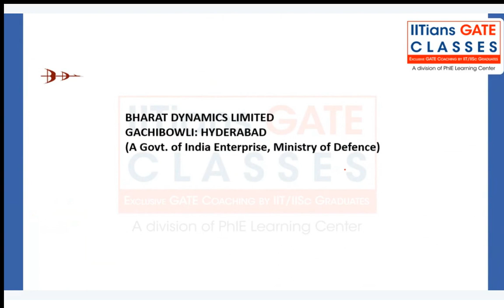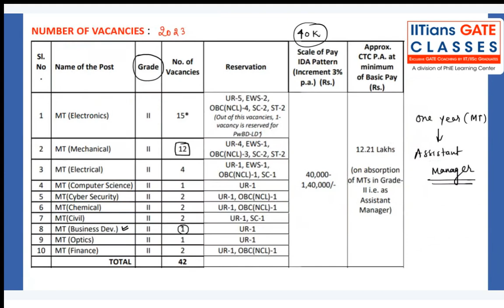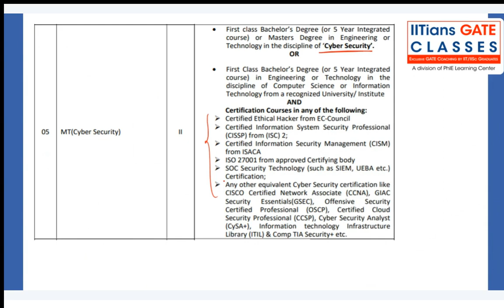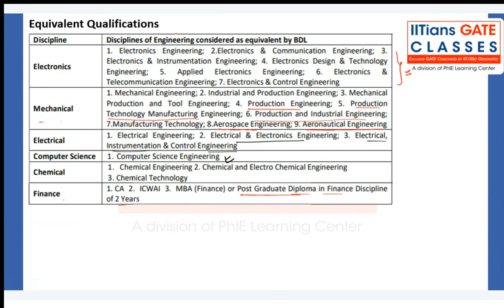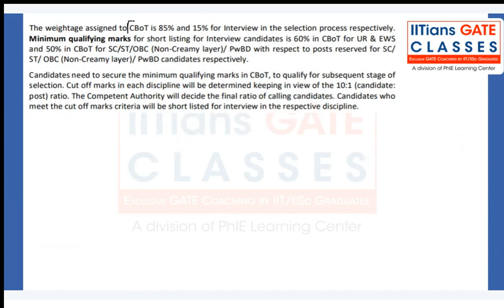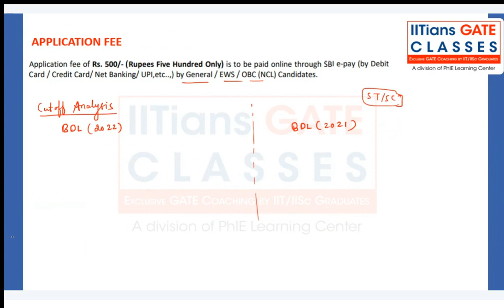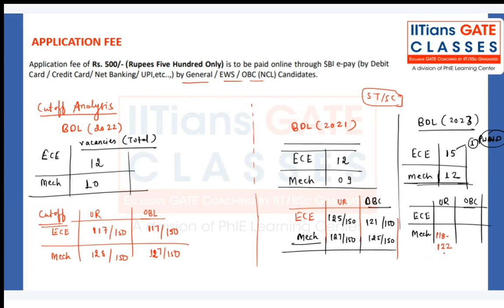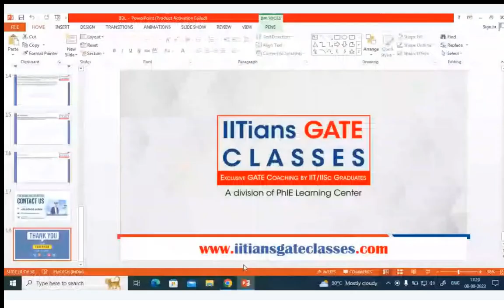Bharat Dynamics Limited Recruitment 2023- ADVT.No.2023-5 | Latest Gov/PSU job for Engineers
BDL Recruitment 2023- ADVT.No.2023-5 | Gov/PSU job for Engineers | Latest Engineering Jobs 2023
Last date for application is September- 20th, 2023
GATE 2024/25 AE | ME | CE | EC | EE | IN | CSE | XE  Online Coaching
Silent Features

Regards,
Team IGC